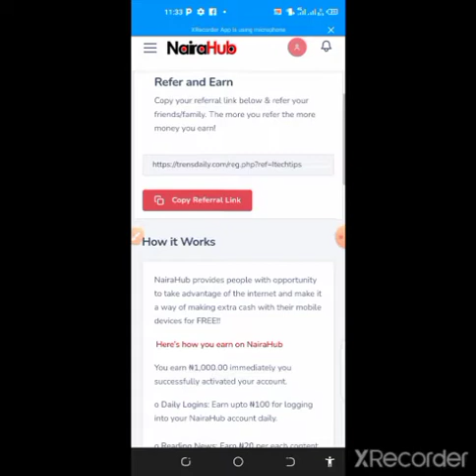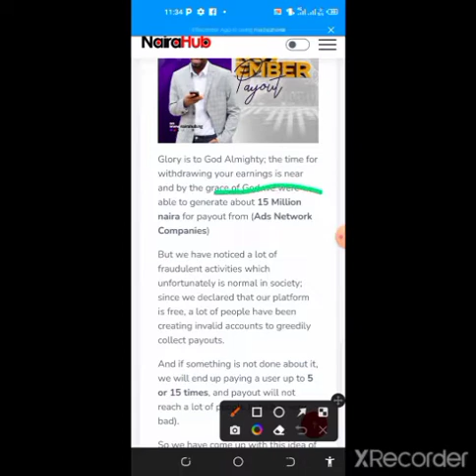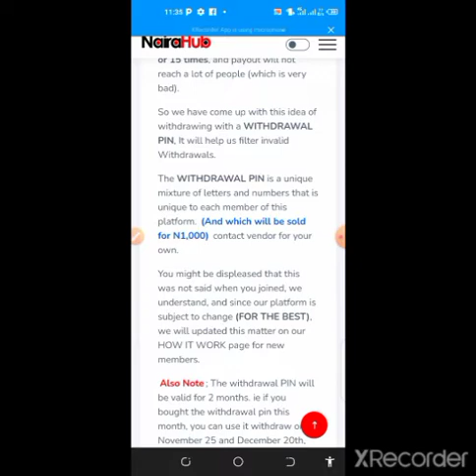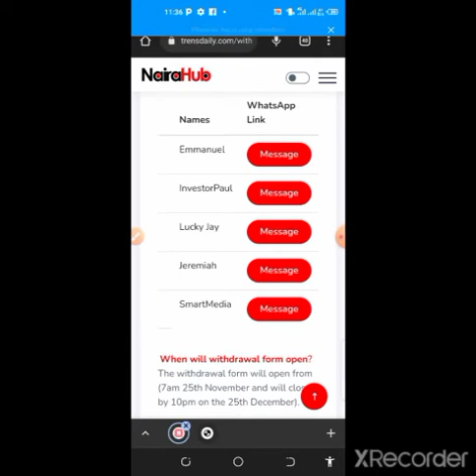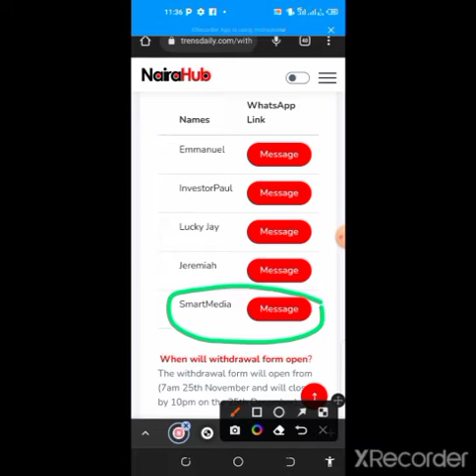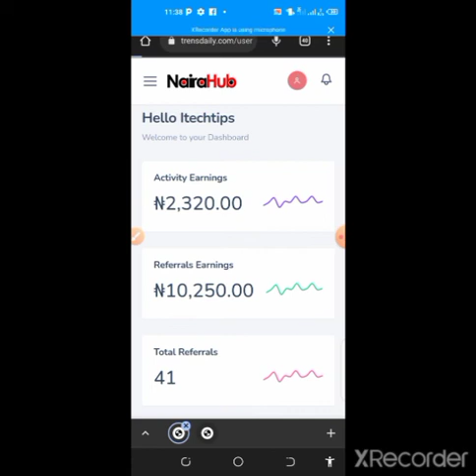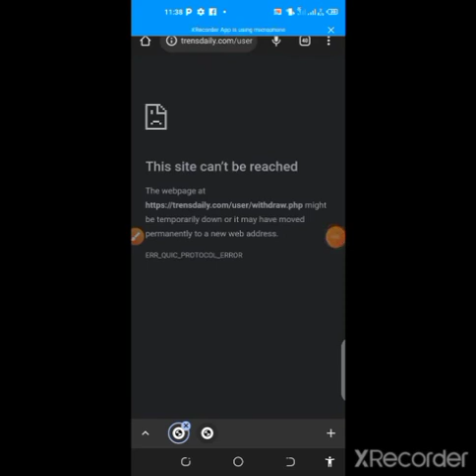NairaHub (DailyTrend) Review//SCAM alert!!!